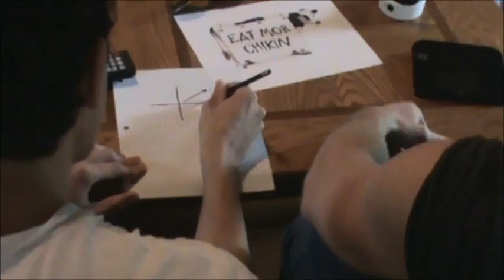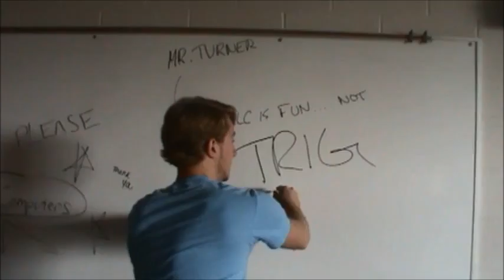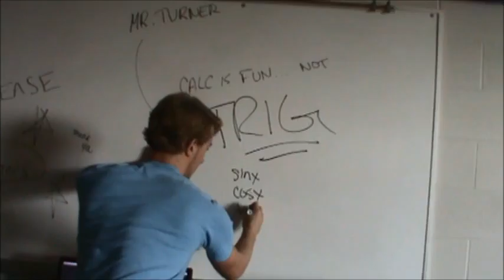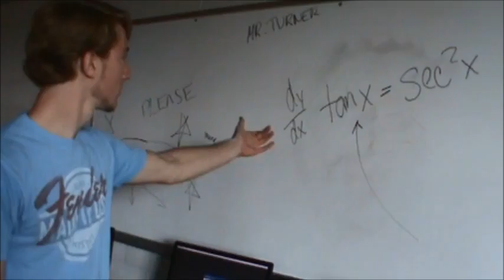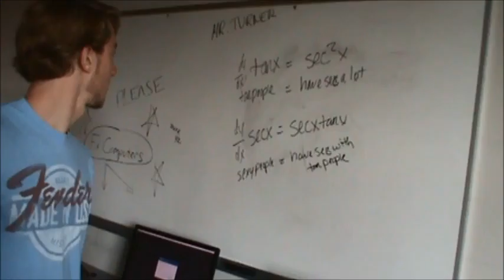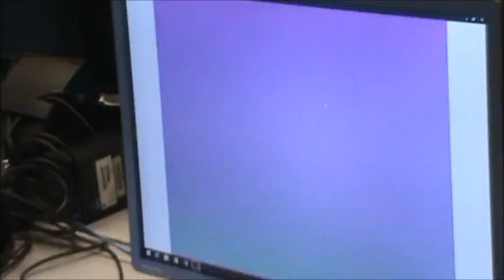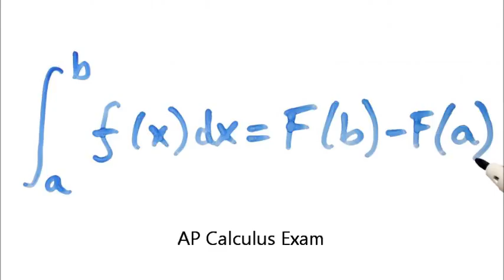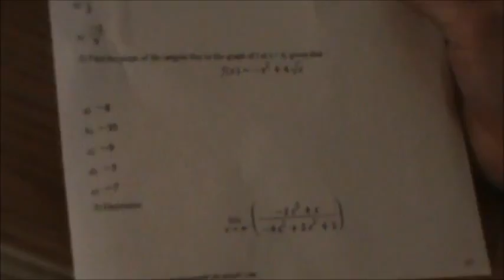Calculus Project Compilation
Combination of all three segments